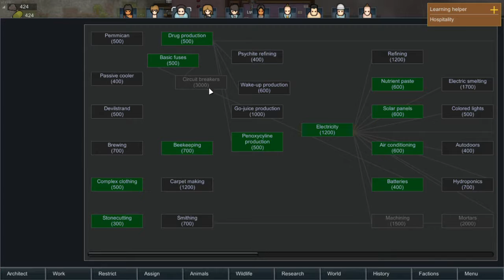RimWorld Alpha 16- The Ark ep.10 Poopy the Heartbreaker- Modded